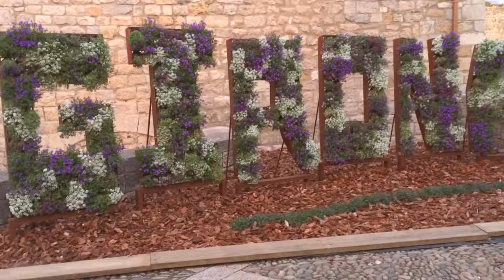Temps де Flors, Girona 2016, Фестиваль, выставка Цветов в Жироне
Популярное событие – Время цветов (Temps де Flors) является одним из ярких праздников, которое проходит в течение шести десятилетий в богатой провинции городе Жирона.
В течение восьми дней, с 7 по 15 мая, более ста художественных проектов украшают цветами сады, дворы, улицы и памятники города Жирона. В старом городе сказочный концерт ярких красок и острых ароматов цветов, с помощью которых посетители могут насладиться уникальным способом приближения к культурному наследию этого прекрасного каталонского города.

Это проявление творчества и цветочного искусства является одной из главных причин, почему престижный журнал National Geographic выбрал Girona как один из лучших направлений мира для посещения в весной 2012 года.

61-е издание Temps де Flors  имеет в общей сложности 131 цветочных пространств вокруг собора и в городе 184 проекта, которое представляют различные национальные и международные художники. График представлений проходит с 10:00 до 22:00, и в субботу 7-го, в среду 11 и в субботу 14, с 10:00 до 24:00.

Основные нововведения 61-й выставки Girona Temps де Flors, будут в различных районах города за пределами Barri Велл, а также расширятся на площади Санта Евгении Сант-Narcís. Будет открыто новое спа-пространство, где были найдены римские останки из II-V веков; цветочный проект, которое представляет французский город Альби в честь 30-летия побратимства между двумя городами; премьера нового речного пляжа Жирона; отделочные принадлежности Баррио-Вьехо; и пройдет ожидаемый концерт колоколов собора, в среду 11 в 11:15 p.m ..

girona temps de flors facebook girona temps de flors 2015 fotos girona temps de flors un riu d'emocions girona temps de flors 2015 temps de flors 2016 girona flors 2016 fiesta de las flores en girona 2016 festa de les flors girona 2016 цветы в жироне 2016 A Cappella фестиваль ...Фестиваль цветов, Girona